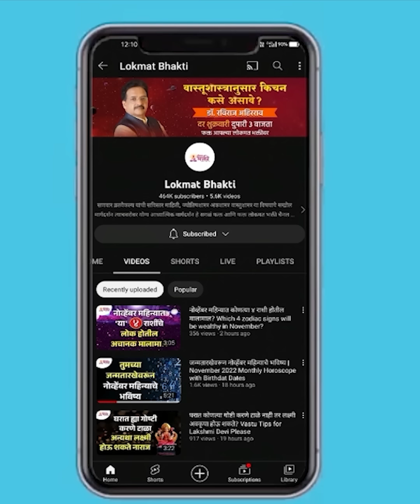गणपतीचे अत्यंत प्रभावी उपाय करा कुटुंब सुखी होते Ganesha Remedies to make the Family Happy | KA3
Ganesh Chaturthi: Powerful Remedies to Remove Obstacles ३ उपायांनी गणेशकृपा होते, घरात सुख येते... गणपतीचे अत्यंत प्रभावी उपाय करा कुटुंब सुखी होते | KA3